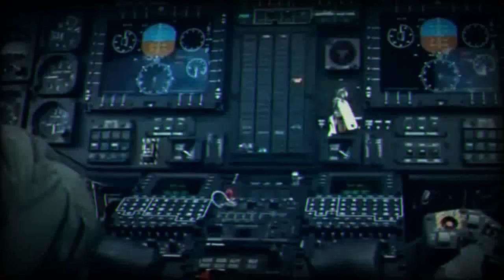A1100 ROCKET LAUNCHER OF PAKISTAN VERY DANGEROUS MISSILE IN THE WORLD